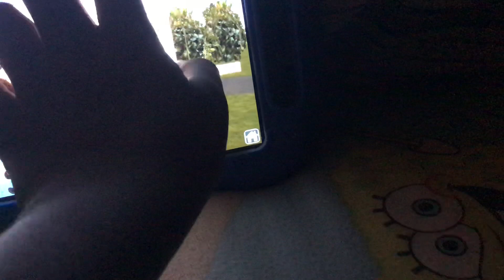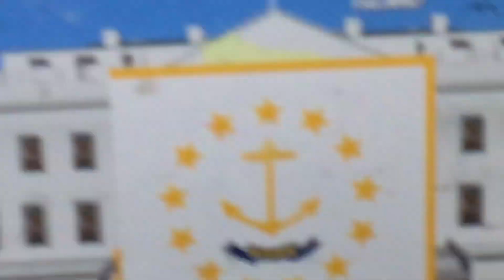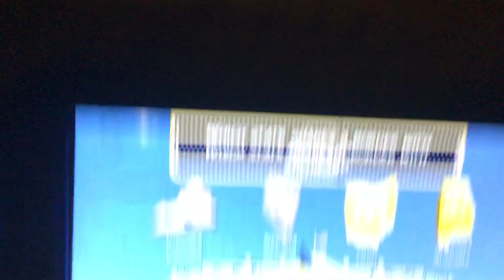S1-E9 | The Nevada Series | Stack The States